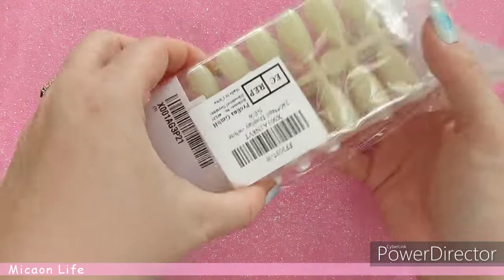HAUL: acquisti per realizzare NAIL ART su TIP | Micaon Life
In vista di corsi di nailart che dovrò fare, ed esercitazioni mie personali, ho fatto vari acquisti e ve li voglio mostrare in più video

LINK Amazon per acquisti:
- TIP LATTIGINOSE
- TIP BIANCHE
- 2 SET DI BASI NERE/BIANCHE
- TIP CON ANELLO
- ESPOSITORE COLORI

Iscrivetevi al mio canale se non siete ancora iscritti, lasciate un "mi piace" e commentate dicendomi cosa ne pensate, i vostri commenti servono a mantenere attivo il canale e a non farvi disiscrivere da Youtube! CONTO SU DI VOI, SPOLLICIATE E COMMENTATE a più non posso e fatelo con costanza :)

★iMPORTANTE★
Se sei un'azienda o un privato e vuoi farmi provare i tuoi prodotti in cambio di una recensione sul mio canale, contattami alla mail: